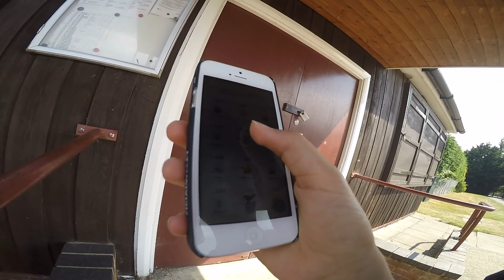POKÉMON GO - ANOTHER PORYGON!!! (Most gyms taken yet, loads of new pokémon)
Info:
WHAT LUCK